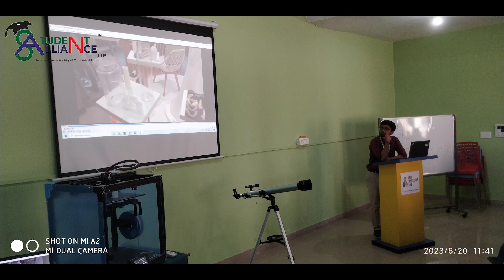"Unleashing Creativity and Exploration: STEM and Robotic Labs in BM Patil School, Karnataka"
In this video, we invite you to witness the incredible journey of unleashing creativity and exploration in the STEM and Robotic Labs at BM Patil School, located in Karnataka, India. Join us as we delve into the world of hands-on learning and technological innovation.

In this comprehensive tour, we will showcase the state-of-the-art STEM and Robotic Labs that have become the heartbeat of BM Patil School. Designed to inspire and nurture young minds, these labs provide an environment where students can explore, experiment, and unleash their creative potential.

Prepare to be amazed as we walk you through the meticulously curated setup of these labs. Equipped with cutting-edge technologies, robotics kits, and a wide range of STEM tools, the labs at BM Patil School foster a culture of curiosity, problem-solving, and innovation.

Watch as students engage in exciting experiments, construct intricate robotic creations, and collaborate on challenging STEM projects. Witness the joy and enthusiasm that fills the labs as students discover new possibilities, develop critical thinking skills, and gain hands-on experience with emerging technologies.

Our expert educators and mentors will share their insights on the importance of hands-on learning and the impact it has on students' educational journeys. They will highlight the unique opportunities available at BM Patil School to nurture the next generation of innovators, engineers, and scientists.

Furthermore, we will explore the curriculum integration, extracurricular activities, and competitions that take place within these labs, providing students with a platform to showcase their skills and compete on regional and national levels.

Whether you are a parent, an educator, or simply interested in the transformative power of STEM and robotics education, this video offers a glimpse into the captivating world of BM Patil School's STEM and Robotic Labs.

Join us as we witness the unleashing of creativity and exploration in the STEM and Robotic Labs at BM Patil School, Karnataka. Get ready to be inspired by the innovative minds of tomorrow!